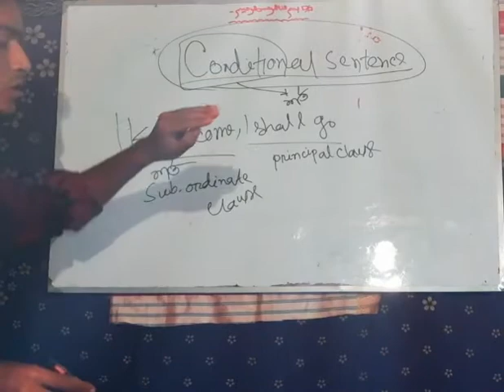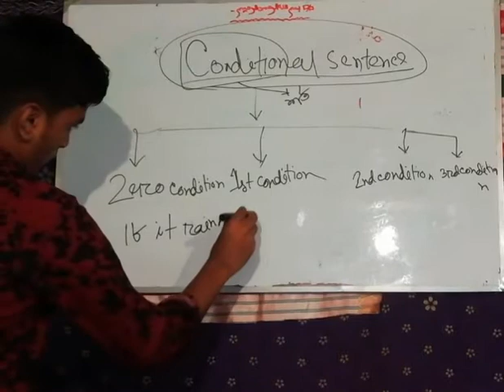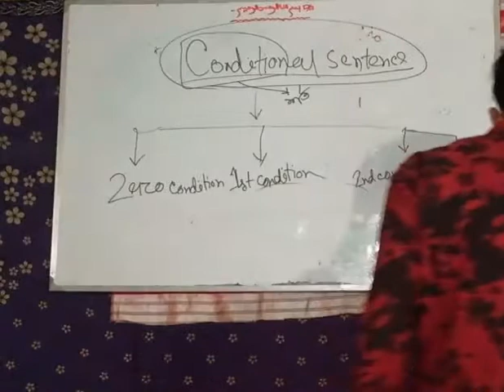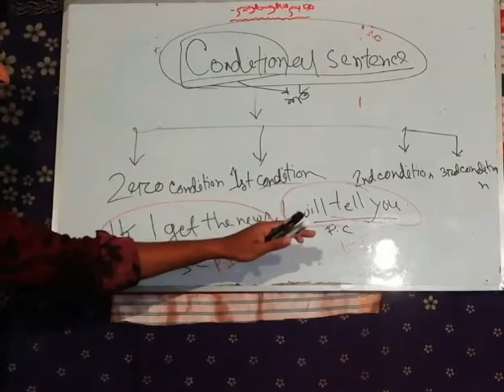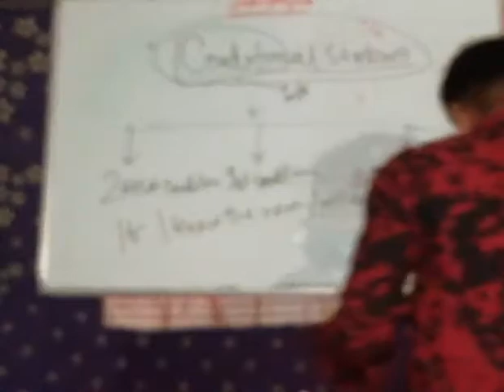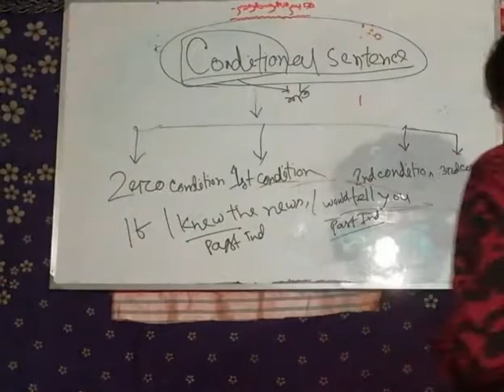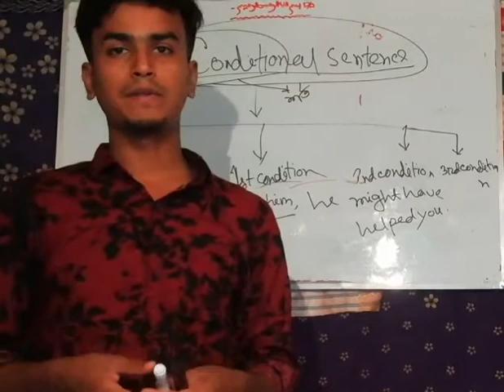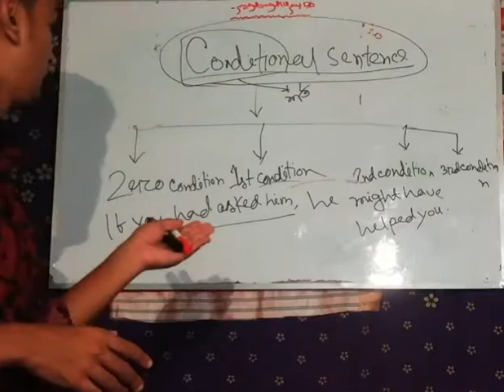Conditional_sentence Conditional sentence| Monirul Islam